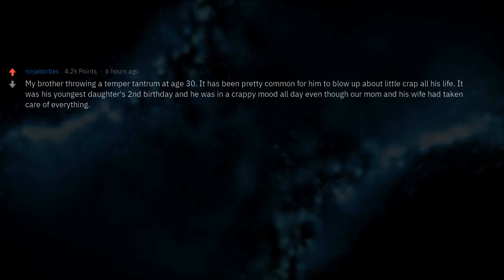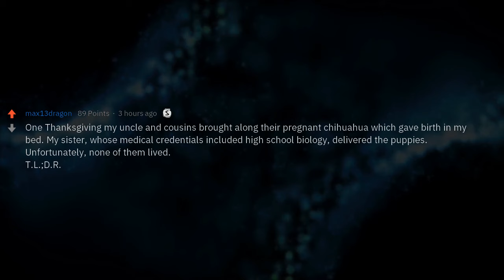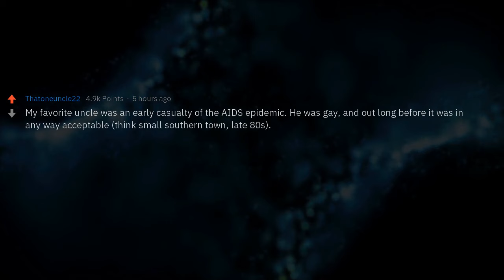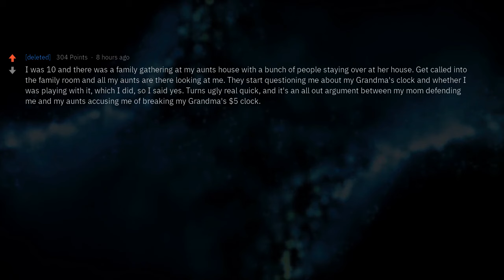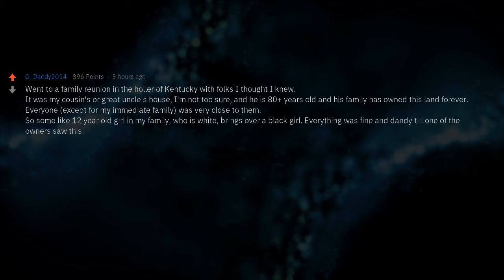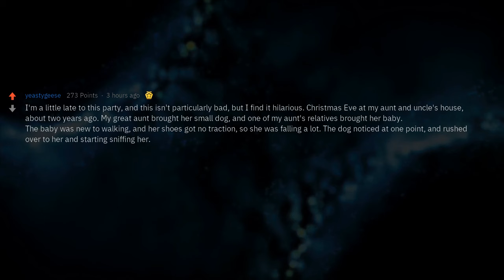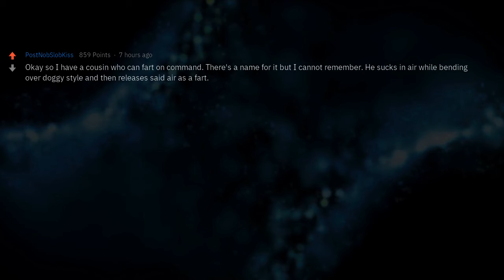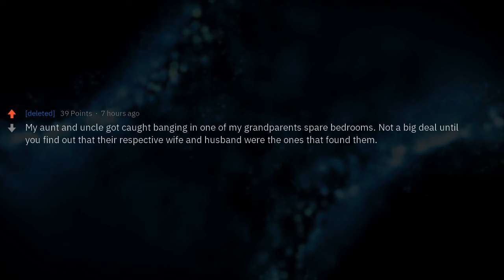The Worst Thing That Happened at Your Family Gathering?!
[NS_W] What's the worst thing that's happened at your family gathering?